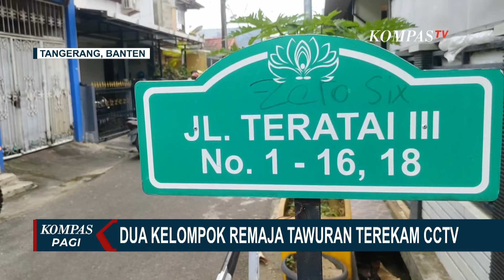Tawuran Remaja di Tangeram Terekam CCTV Warga, Bawa Sajam dan Saling Serang!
TANGERANG, KOMPAS.TV - Dua kelompok remaja terlibat saling serang menggunakan senjata tajam, aksi tawuran remaja tersebut sempat direkam oleh warga sekitar hingga terekam kamera CCTV di lokasi.

Kejadian tawuran tersebut terjadi di sebuah komplek perumahan yang berlokasi di Jl Teratai III, Komplek Larangan Indah, Tangerang, Banten pada Kamis (2/5) dini hari.

Sebuah rekaman kamera pemantau CCTV dengan durasi 35 detik, memperlihatkan antar dua kelompok remaja terlibat tawuran.

Saksi mata mengatakan aksi tawuran para remaja tersebut ia lihat dari lantai dua rumahnya, dua kelompok remaja tersebut saling serang dengan menggunakan senjata tajam jenis celurit.

Ia menjelaskan, adanya kejadian tawuran itu sangat membuat resah warga sekitar komplek, sebab kejadian tersebut baru yang pertama kali terjadi di wilayahnya.

Baca Juga Anak Ditangkap Polisi Karena Ikut Tawuran, ibu di Palembang Menangis Histeris di